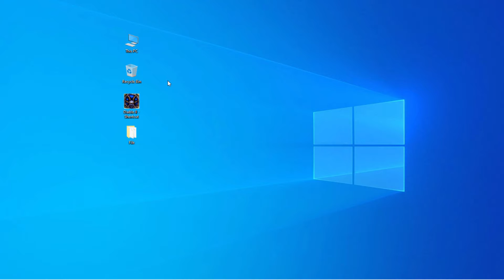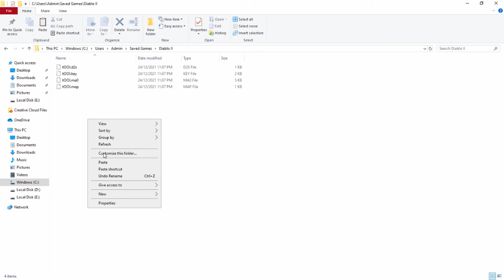[TooL] - Diablo II - File Userdata Save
Diablo II

File Userdata Save